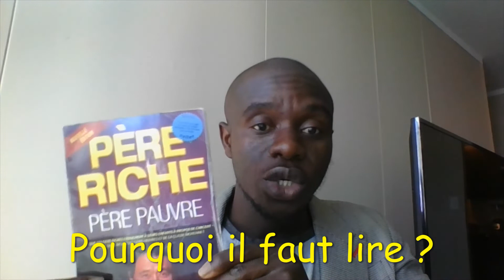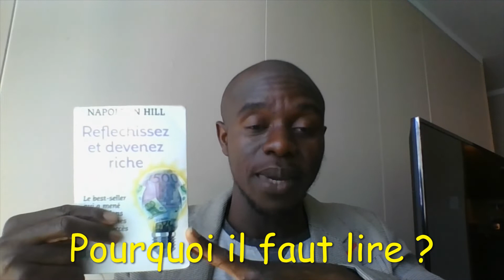Pourquoi il faut lire ?